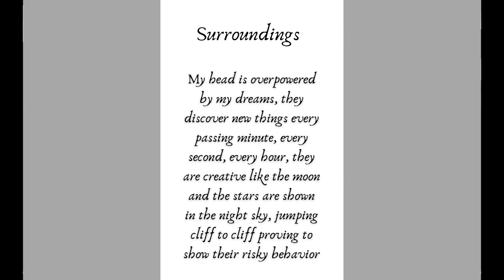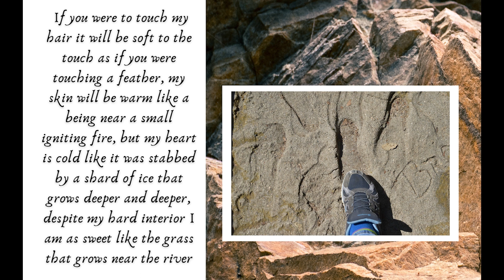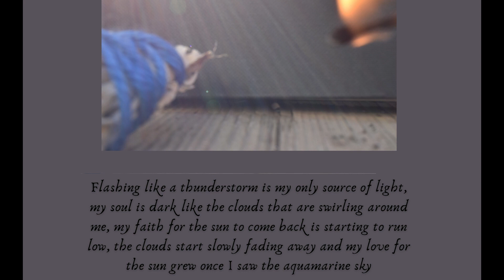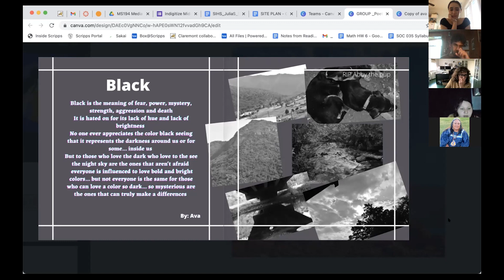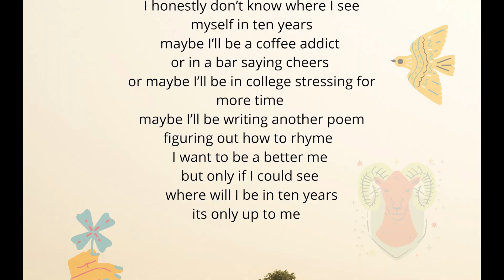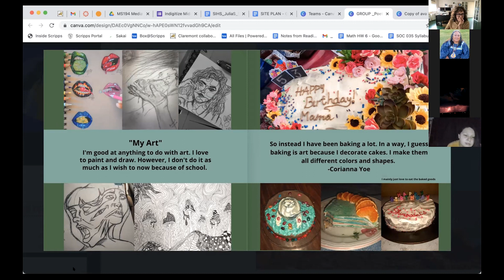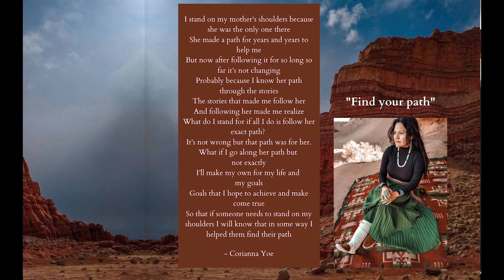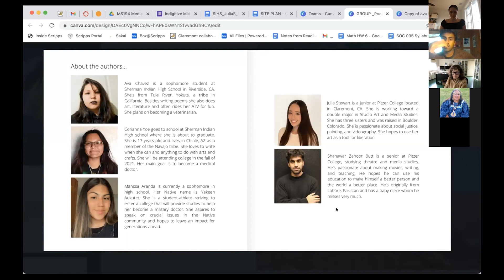Zoom Poetry Workshop (2021)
Poetry Workshop - 2021 (Zoom)

A Sherman Indian High School poetry workshop

Workshop Participants:
Marissa Aranda
Corianna Yoe
Ava Chavez

Workshop Mentors:
Shanawar Butt
Julia Stewart

A project of INDIGITIZE Media Arts & Activism Workshop
a collaboration of Sherman Indian High School and Media Arts for Social Justice

Indigitize is Sherman Indian High School’s Media Arts Production and Critique Club. It was established in the Fall of 2012 as a collaboration between the Museum Studies Class taught by Lorene Sisquoc at Sherman Indian High School and Media Arts for Social Justice, a course taught by Professor Gina Lamb at Pitzer College. SIHS student Shane John created the name Indigitize as a way to bridge Indigenous culture and digital media as well as to create a platform for up and coming Indigenous media makers.